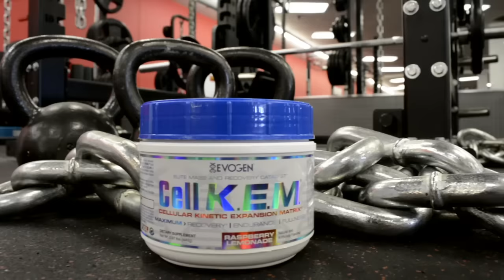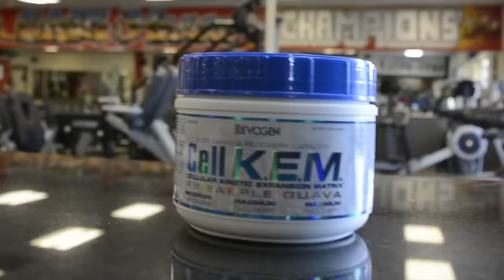2016 IFBB North American: Women's Physique Backstage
2016 IFBB North American: Women's Physique Backstage -npcnewsonline.com